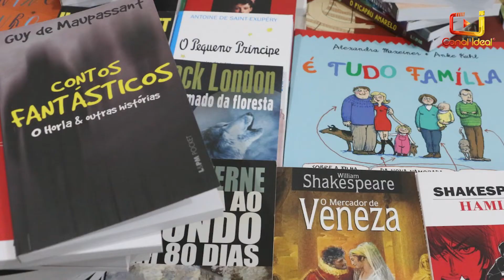Biblioteca Pública de Xaxim recebe doação de livros de Indústria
A Biblioteca Pública Desembargador Alves Pedrosa, de Xaxim, recebeu 150 livros de uma indústria xaxinense. A doação faz parte do projeto social Nossa Biblioteca, que visa incentivar o hábito da leitura.
Os livros já estão disponíveis à comunidade na Biblioteca.